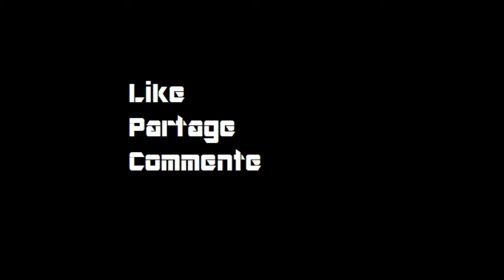[FR] #01 LE COMBO SCP 106 ET 096| SCP: Secret Laboratory (reupload)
Voici le reupload de ma toute première vidéo sur SCP secret Laboratory, cette dernière contenant de nombreux décalages audio j'ai donc décidé de la reupload !.

Crédit: Musique d'outro ( Home- Resonance )
Kaaris- Briller.

Bon visionnage !